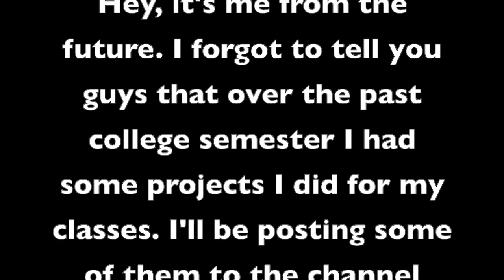Update: New Camera, New Content, and Putting "Film" into "Films 'N Stuff"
Hey. I'm bringing it ON in 2021. 5 videos in 2 months? That's a record!